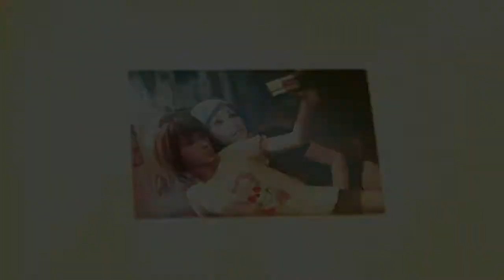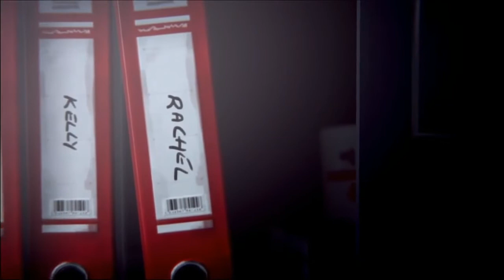Life is Strange | Mt. Washington